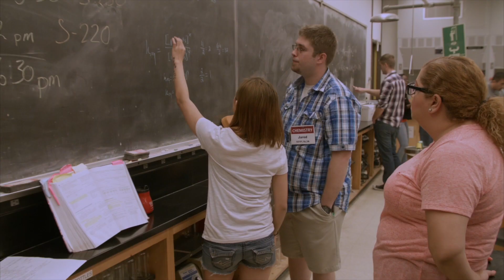A Day in the Life of a Fresno City College Student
Welcome to the daily life of an FCC student!